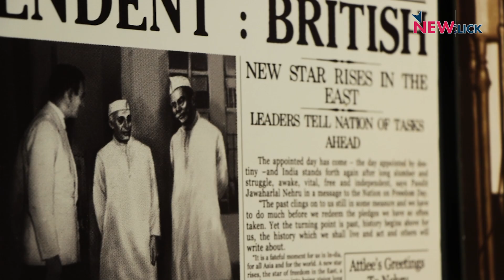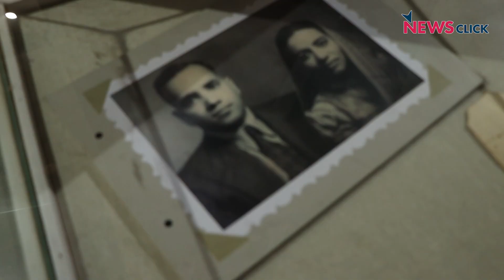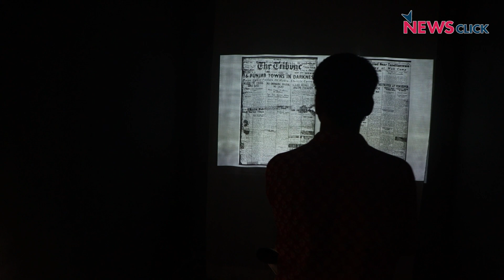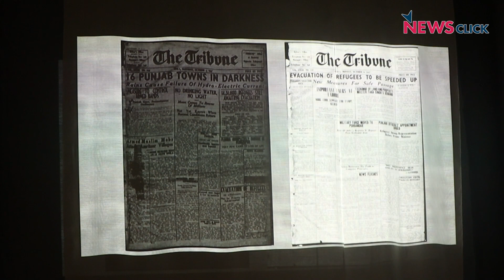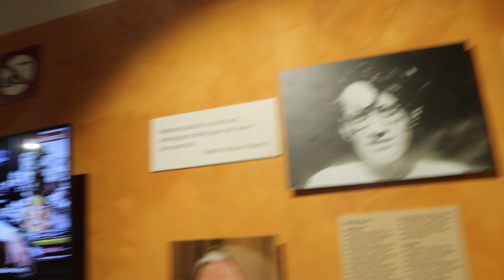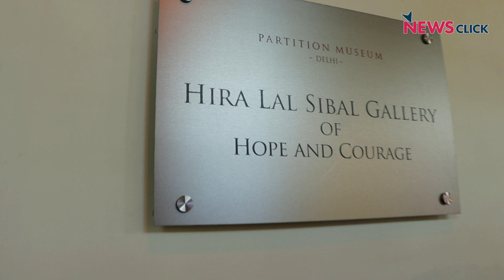Partition Museum, Delhi: Stories of Suffering, Survival and hope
Partition Museum Delhi, अमृतसर के बाद दुनिया का दूसरा ऐसा म्यूज़ियम है जो विभाजन को समर्पित है। Ambedkar University, कश्मीरी गेट के कैम्पस में खुले इस museum में Oral History के ज़रिए उन Delhi वालों की कहानी बताई गई है जिन्होंने Partition का दंश झेला और उन लोगों की भी जो इससे उबर कर आगे बढ़ पाए।
इतिहास बदलने की कोशिशों के बीच Partition Museum का होना क्यों अहम है, जानने के लिए देखिये NewsClick की यह Feature Report।